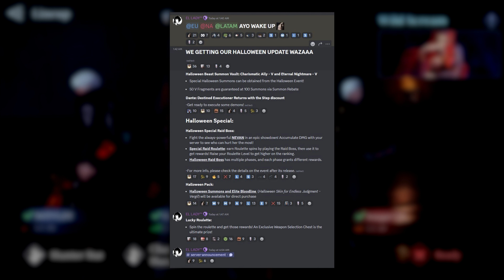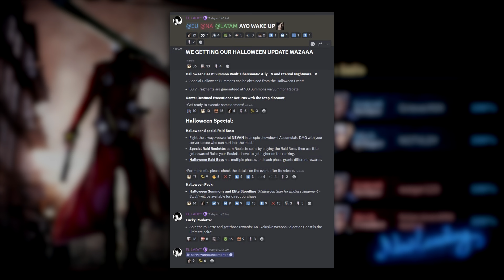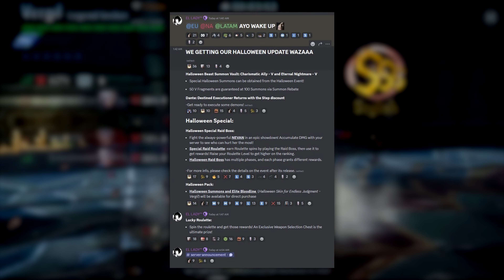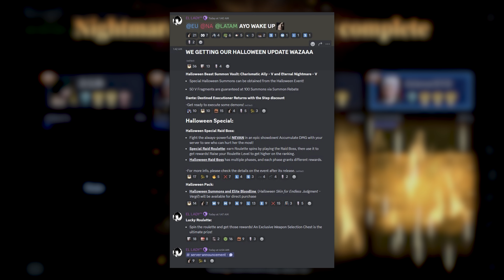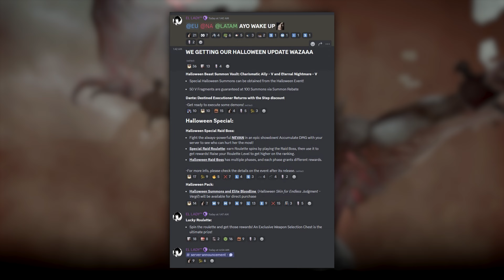Devil May Cry: Peak of Combat - Halloween Update 2024 + NEW WEAPON SKINS!!